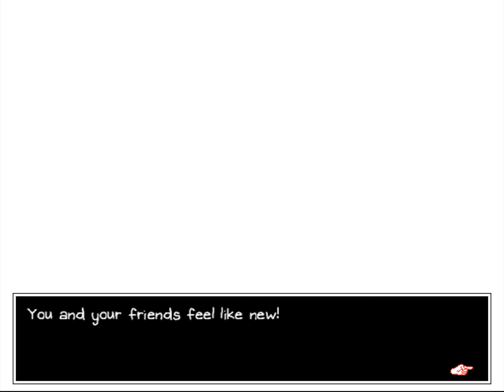#6 | OMORI | ROSA? SPECIAL MIXTAPE? My Heart Is A Junkyard | Walkthrough Playthrough Part 6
Ah the good old days of grind.